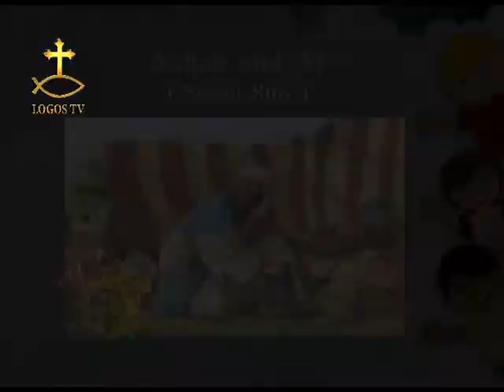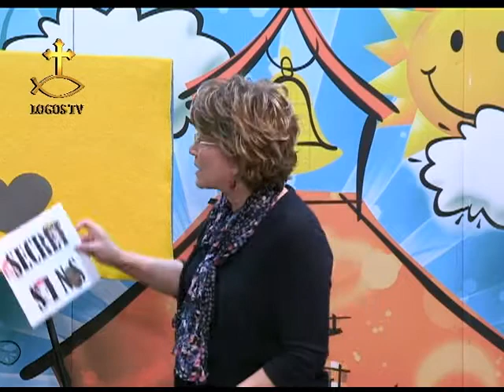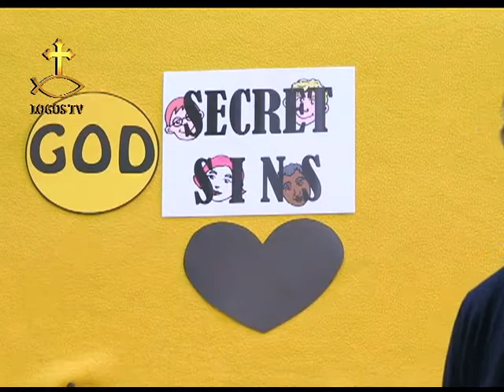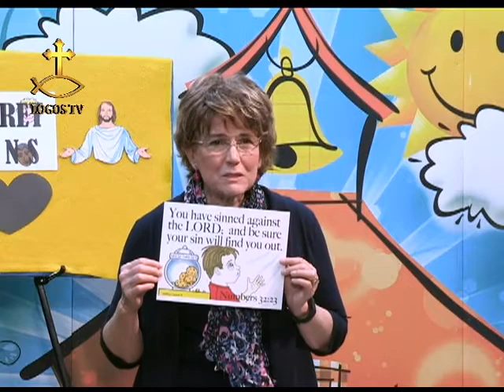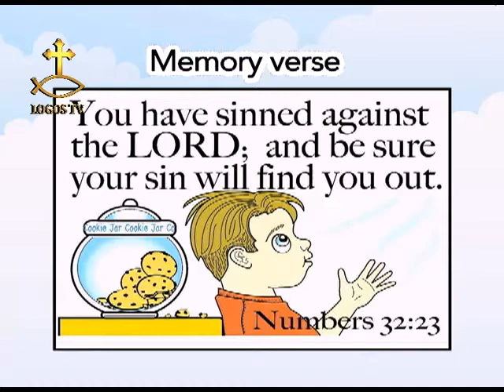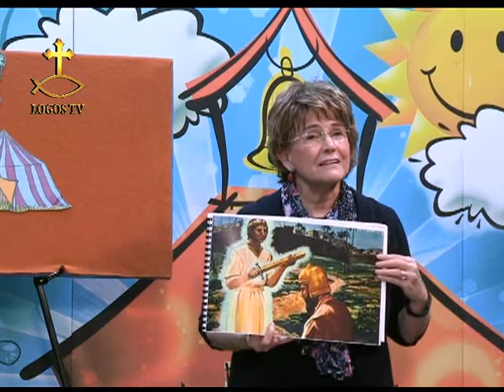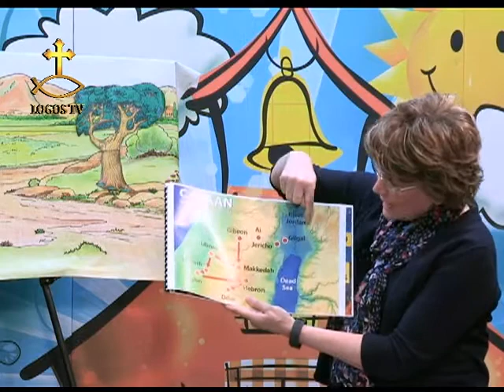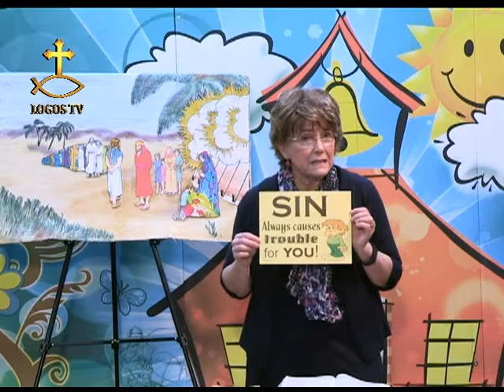033 Achan and Ai Secret Sins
In this week’s lesson; We see that God sees all things done in secret. God also provides for our needs and when we do wrong things then God can and will provide punishment for the wrong things we have done. The memory verse this week is Numbers 32:23